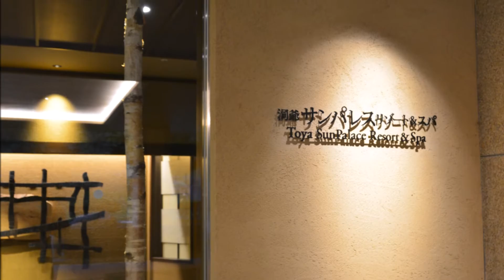Ken's Bar ROSE 平井堅 2016 洞爺湖畔の思い出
“The Rose”

 and you its only seed.

 It’s the dream afraid of waking
 that never takes the chance.
 and the soul afraid of dyin’
that never learns to live.

When the night has been too lonely
 and the road has been to long,
 and you think that love is only
 for the lucky and the strong,
 just remember in the winter
 far beneath the bitter snows
 lies the seed that with the sun’s love
 in the spring becomes the rose.

誰かが言う
愛は優しささえも飲み込んでしまう川のようだと
誰かが言う
愛は魂さえも切り裂いてしまう刃のようだと
誰かが言う
愛は求めても決して満たされない飢えのようだと

私ならこう言う
愛は花、そしてあなたは貴重な種

 傷つくことを恐れている心では
 ダンスを学ぶことはできない
夢が目覚めることを恐れていては
 チャンスをつかむことはできない

受取ろうとしない人は与えることができない
死ぬことを恐れる魂は生きることを学べない

夜がとても孤独に感じるとき
人生の道のりが長すぎると感じるとき
愛は幸運で強い人にしか得られないと感じるときは
思い出してみて

冬の深い雪の下には
種がじっと隠れていることを
春になれば太陽の光を浴びて
 バラの花になる種のことを